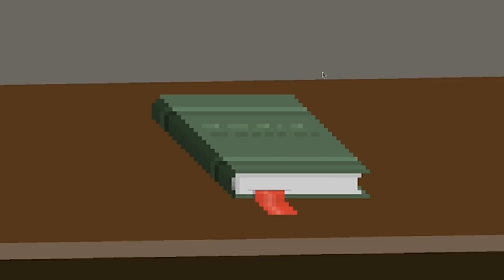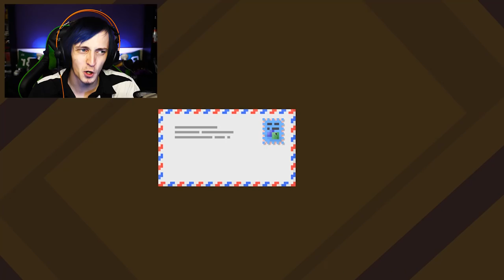THE BEST WAY TO SCREW UP! | DUDE STOP #1 | DAGames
A game about screwing up. This is fine!